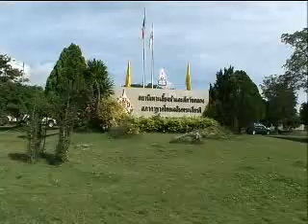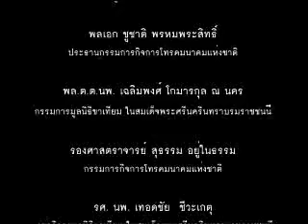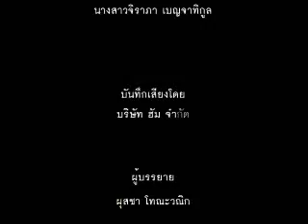สารคดีวีดิทัศน์เรื่อง คือ...ความหวัง - มูลนิธิขาเทียมในสมเด็จพระศรีนครินทราบรมราชชนนี